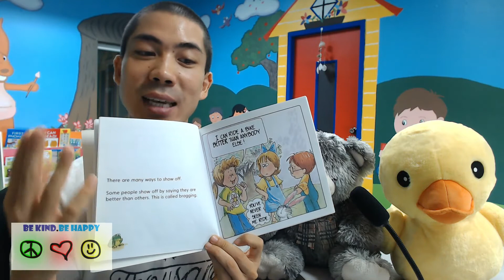English Stories for Kids 5 - Showing Off | Bedtime Stories - English Fairy Tales| Storytime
Learn English in the 'Fun and Happy' way! =)

English Stories for Kids -  related to: english stories for kids pdf

Best Fairy Tales Stories In English | Short Stories For Children | Bedtime Stories For Kids

Read free bedtime stories, fairy tales, poems for kids and short stories for kids Read famous fairy tales stories from England – the best English fairy tales for kids and adults

Hundreds of stories for children available waiting for you any time of the night or day

Best Fairy Tales Stories In English | Short Stories For Children | Bedtime Stories For Kids By TinyD Short kid stories is the best place online to find hundreds of short stories for kids

Prince Milan Story for Kids | Bedtime Stories | Fairy Tales Stories The Tortoise and the Ducks - Very Story with Moral; Short Stories for Children
Bedtime stories are stories that are told after your child has gotten into bed for the evening

 2560 - english easy stories pdf english stories ebooks e-stories english english stories for class 7 english stories for class 1 english stories for kids pdf
Fairy tales stories in english pdf free download The very short stories for kids are collected diligently and presented here for your reference Fairy Tales Stories are loved by one and all

Check out many more Stories for Children here

Bedtime stories for kids and some of them are funny as well, to perk up the mood of juniors, before going to sleep

Translated titles:
Histórias em inglês para crianças 5-exibindo | Histórias de ninar-contos de fadas ingleses | Hor

बच्चों के लिए अंग्रेजी कहानियाँ 5-दिखा

儿童英语故事5-炫耀|睡前故事-英国童话|讲故事的时间

兒童英語故事5-炫耀|睡前故事-英國童話|講故事的時間

子供のための英語のストーリー5-自慢|就寝時のストーリー-英語のおとぎ話

어린이를위한 영어 이야기 5-과시 | 취침 시간 이야기-영어 동화 | 이야기 시

นิทานภาษาอังกฤษสำหรับเด็ก 5-แสดงออก

English Stories for Kids 5-Mostrando | Bedtime Stories-Cuentos de hadas ingleses | Tiempo de cuentos

Englische Geschichten für Kinder 5-Angeberei | Gutenachtgeschichten-Englische Märchen | Märchenst

Histoires en anglais pour les enfants 5-Affichage | Bedtime Stories-Contes de fées anglais | L'heur